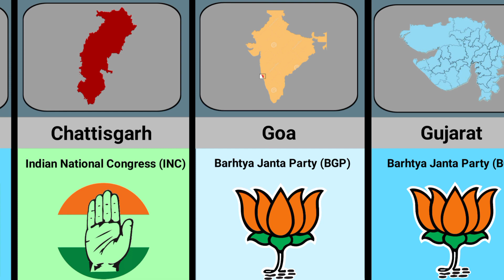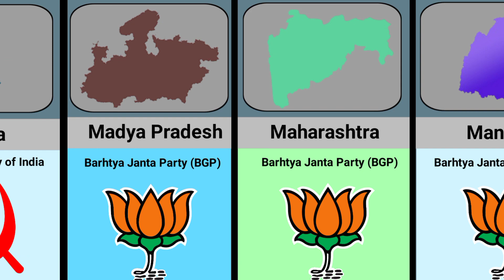Rolling party of different indian state/indian state rolling parties..